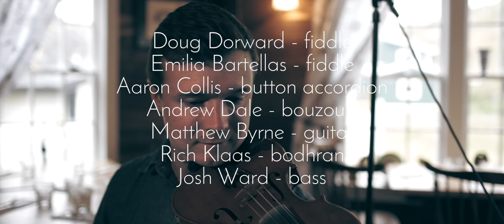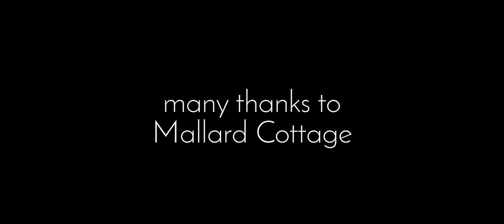Doug Dorward - “Morag and Binker’s” Live at Mallard Cottage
Video by Phil Maloney
Recorded live at Mallard Cottage, Quidi Vidi, Newfoundland

Morag Dorward's (Doug Dorward)
Binker's Tune (Doug Dorward)

Doug Dorward - fiddle
Emilia Bartellas - fiddle
Aaron Collis - button accordion
Andrew Dale - bouzouki
Matthew Byrne - guitar
Rich Klaas - bodhran
Josh Ward - bass